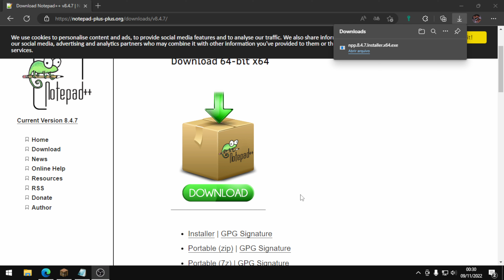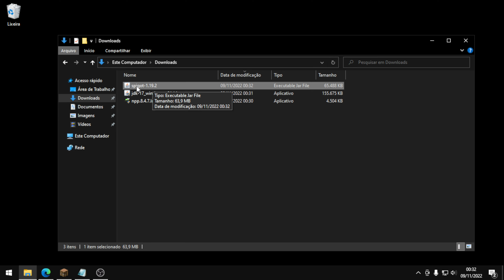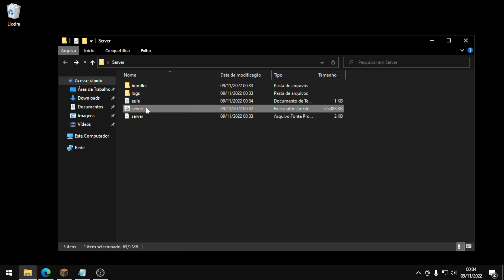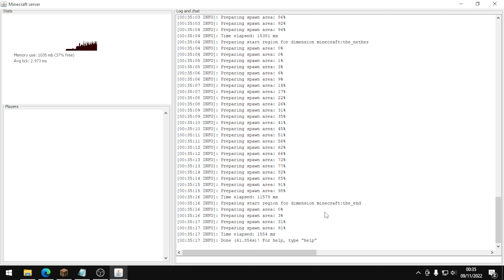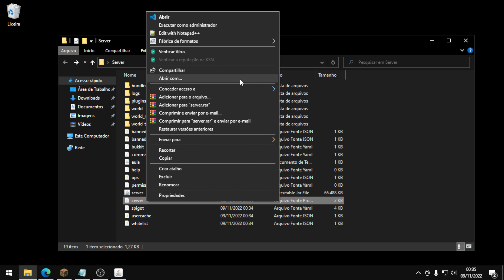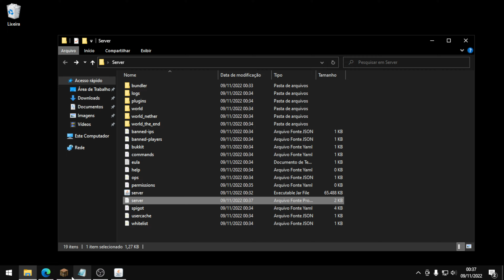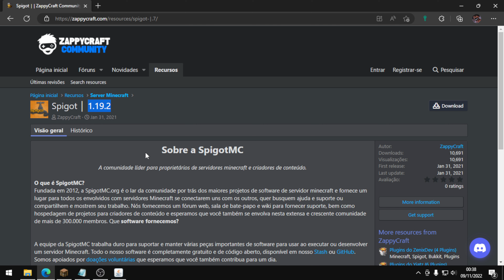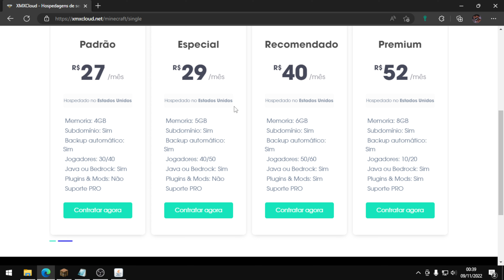COMO CRIAR UM SERVIDOR DE MINECRAFT 1.19.2 E JOGAR COM AMIGO ONLINE!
🖱 Informação sobre meu PC:
Processador: Ryzen 5 3600
Memoria ram: 16GB
Placa de vídeo: RTX3060
Armazenamento: SSD 480GB/500GB